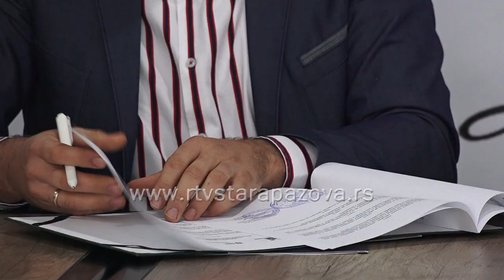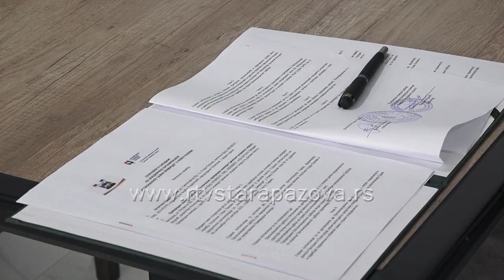Najavljen novi Regionalni sajam privrede u Novoj Pazovi 30 septembra i 01 oktobra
Danas je u hotelu “River In” u Starim Banovcima održana konferencija za štampu na kojoj je najavljen predstojeći 14. Sajama privrede u Novoj Pazovi.